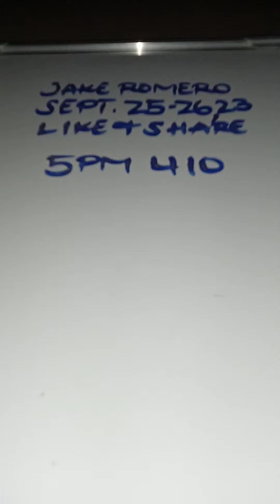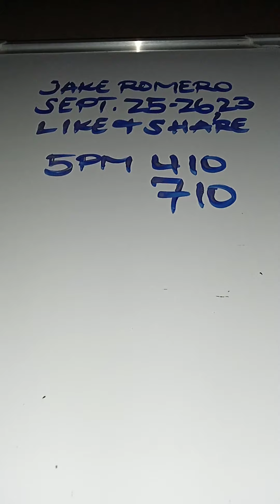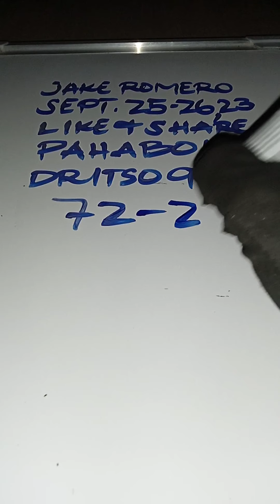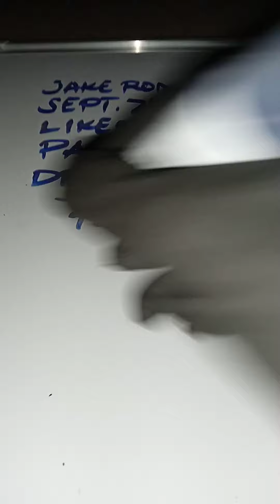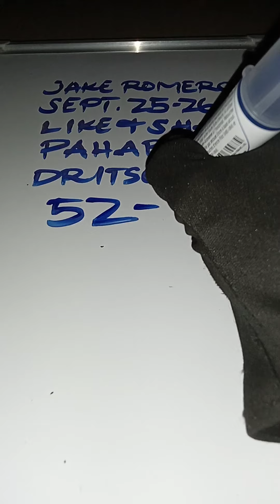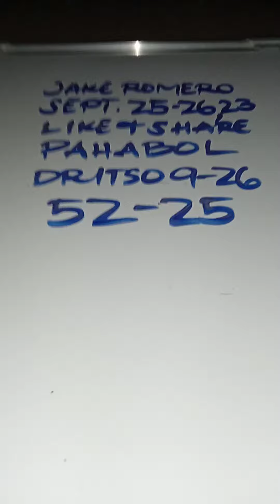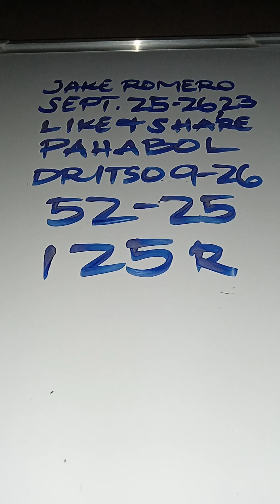SWERTRES PAHABOL DRITSO SEPTEMBER 26, 2023